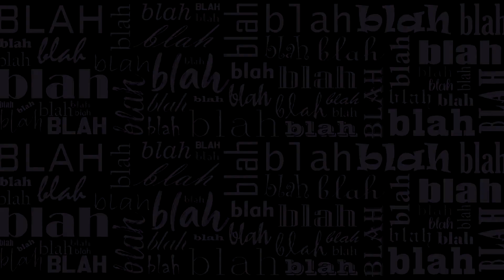Rafinha aprendendo a dirigir carro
Fala galera, nesse vídeo vamos ensinar a Rafinha a dirigir carro. Será que ela vai conseguir aprender a dirigir?

Apoie o canal, doe bitcoin!!!
Bitcoin wallet: 16xwGcysA4wGY7c6R2C8df8D9XPz7AQymB
Nano wallet: nano_3mbwe1ysbq9h4558suriwx5t7h3anztih6339kkn6gmnpj8rreme5ub6j7tb